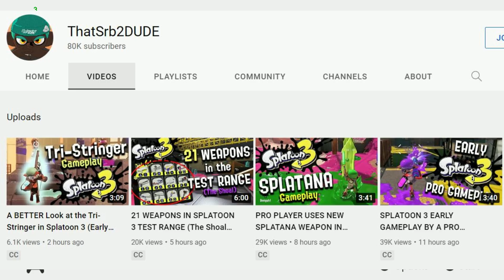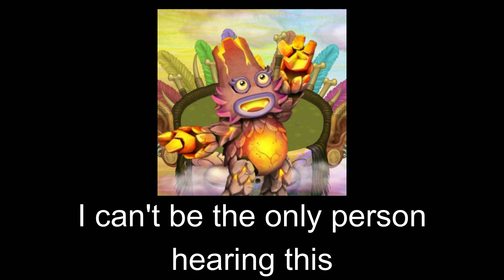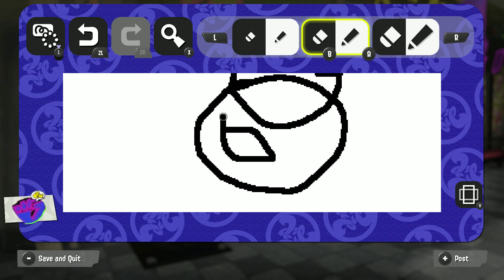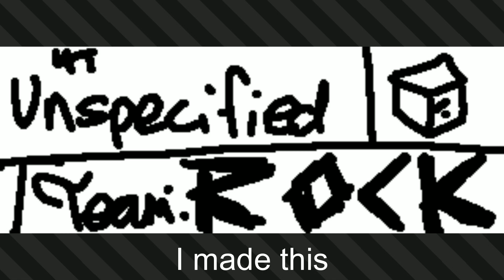Splatoon 3 Splatfest World Premiere go brrrrrr